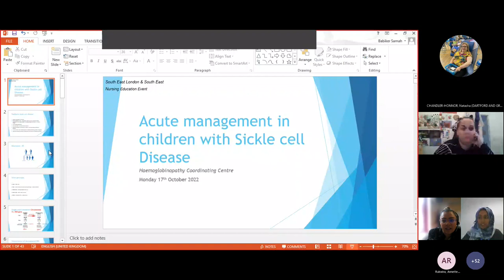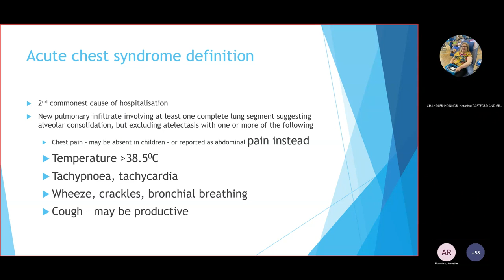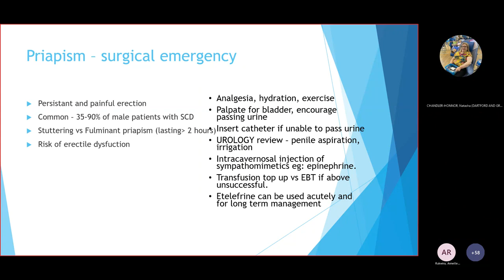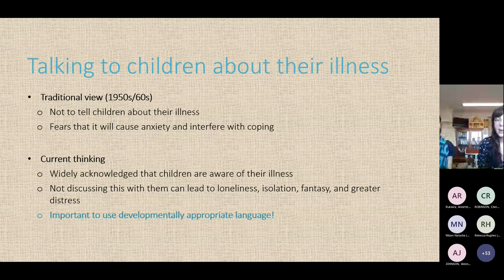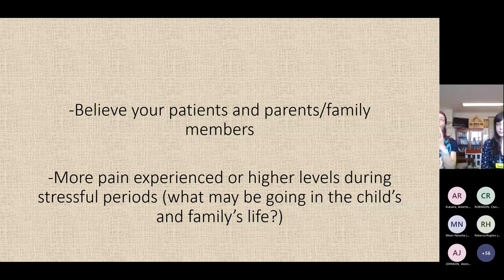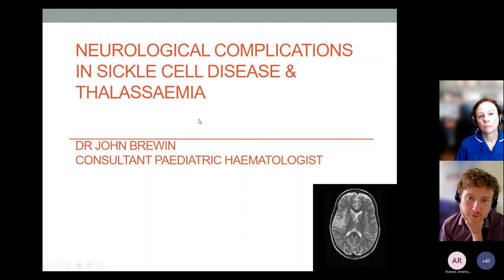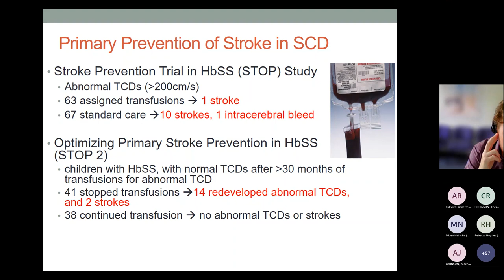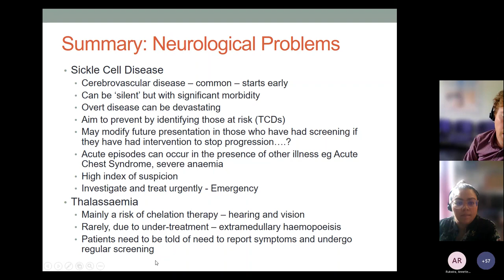An introduction to sickle cell disease & thalassaemia in Children 2022 Pt 1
An introduction to sickle cell disease & thalassaemia in Children Part 1